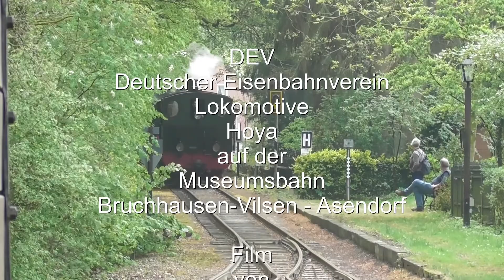DEV Lok Hoya des Deutschen Eisenbahnverein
Die Lok Hoya gehörte schon der Hoya-Syke-Asendorfer Eisenbahn und damit war sie ihre gesamte Einsatzzeit auf der Museumsstrecke im Einsatz. Vor dem Museumszug zeigt sie ihre Leistungsfähigkeit!